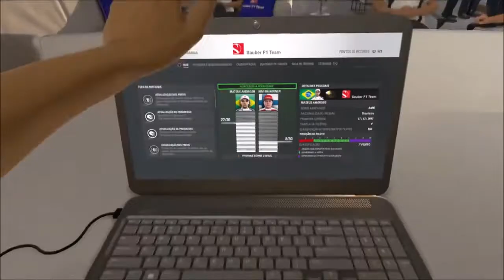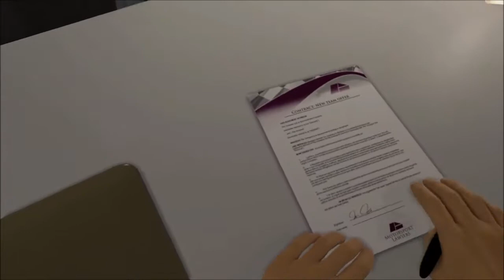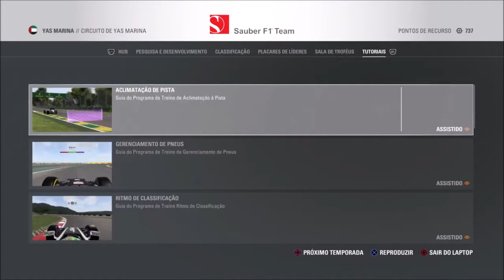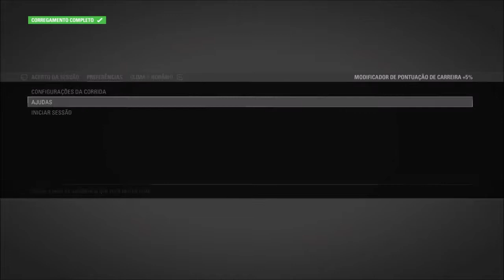O Principe da fórmula 1 - EPISÓDIO 22 - Disputa de vice das equipes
Vem ai. O último episódio da série:
O Príncipe da fórmula 1